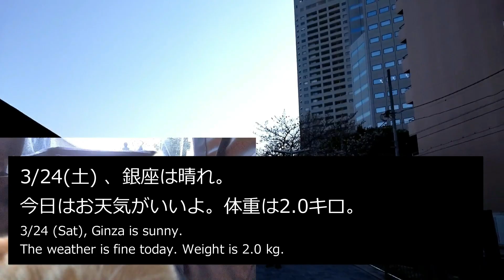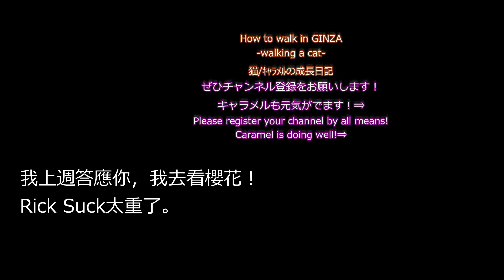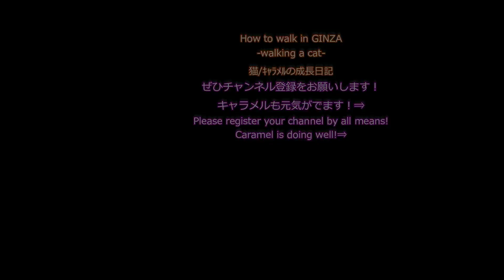桜を見に行ったんだ！I went to see the cherry blossoms!【cat/Day63】【子猫caramelの成長日記】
3/24(土) 、銀座は晴れ。
今日はお天気がいいよ。体重は2.0キロ。

先週約束していた、お花見に行ったんだ！
もうリックサックじゃ、重いって。

それでペットカートを買ってもらったんだけど。
これが、また広いんだ。

中でゆっくり寝てられる。
途中、ガタガタ道が多くて、

ゆっくり寝てられなかったけど。
次回は、大丈夫！

お散歩、楽しみだなぁ～。

3/24 (Sat), Ginza is sunny.
The weather is fine today. Weight is 2.0 kg.

I promised you last week, I went to see cherry blossoms!
It's too heavy for Rick Suck.

So I had my pet cart bought.
This is also wide.

I can sleep slowly inside.
On the way, there are many rattling roads,

I could not sleep slowly though.
Next time, okay!

I am looking forward to walking～.

3/24（星期六），銀座陽光明媚。
今天天氣很好。 重量是2.0公斤。

我上週答應你，我去看櫻花！
Rick Suck太重了。

所以我買了我的寵物車。
這也很寬。

我可以慢慢地睡在裡面。
在途中，有許多ra roads的道路，

雖然我睡不著覺。
下次，好吧！

我期待著〜。